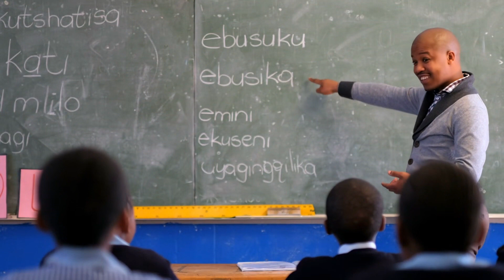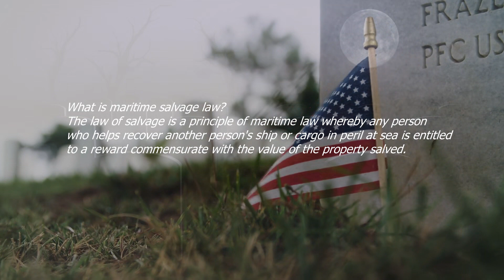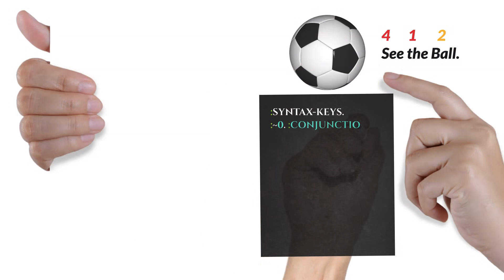:DAVID-WYNN: MILLER OF THE MESSAGE/CONVEYANCE.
:~0– FOR THIS CLAIMANT'S-SENSATION OF THE COGNITION IS WITH THE CLAIM OF THE FACTS WITH THE CORRECT-SENTENCE-STRUCTURE-COMMUNICATION-PARSE-SYNTAX-GRAMMAR/C.-S.-S.-C.-P.-S.-G.-KNOWLEDGE BY THIS LIVE-LIFE-CLAIMANT/Ricardo: Marseille.

:~1– FOR THIS CLAIMANT'S-KNOWLEDGE OF THE FATE-WRIT IS WITH THE CLAIM OF THE CONGRUENCE/PERPETUAL-CORRECTIONS WITH THE METHOD OF THE MENTAL-PERFORMANCE WITH THE CERTIFICATION BY THIS CLAIMANT.

:~2– FOR THIS CLAIMANT'S-KNOWLEDGE OF THE FACTS IS WITH THE C.-S.-S.-C.-P.-S.-G. OF THE CLAIM WITH THE POSITION OF THE CORRECTNESS WITH THE RULE-1 AND RULE-AEQUAL OF THE PERFORMANCES WITH THE HONOR, GRACE, PEACE AND NEUTRALITY OF THE VESSEL-SENSATION WITH THE VOLITION AND NAVIGATION BY THIS LIVE-LIFE-CLAIMANT/Ricardo: Marseille.

:~3– FOR THIS COPY-RIGHT/COPY-CLAIM OF THIS CONTENT IS WITH THE  PERPETUITY BY THIS POSTMASTER AND LIVE-LIFE-CLAIMANT/Ricardo: Marseille.